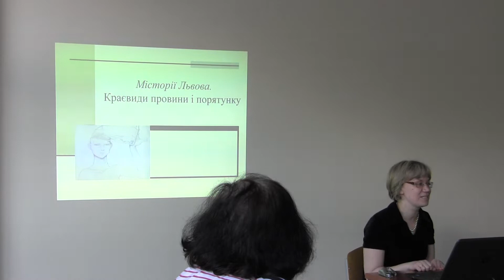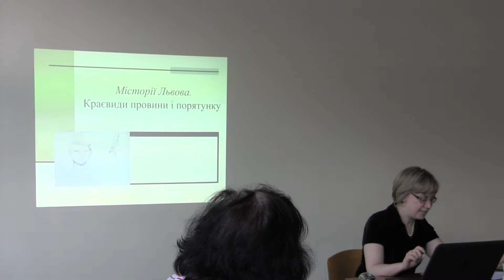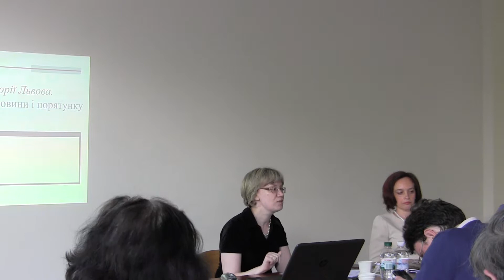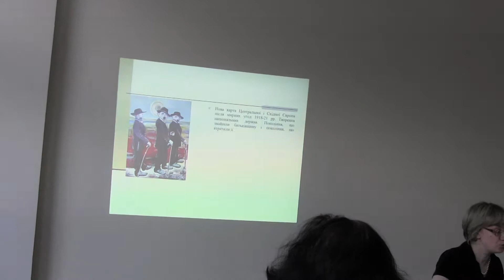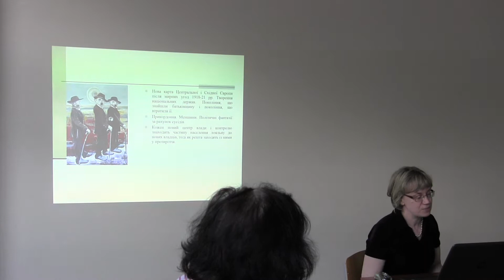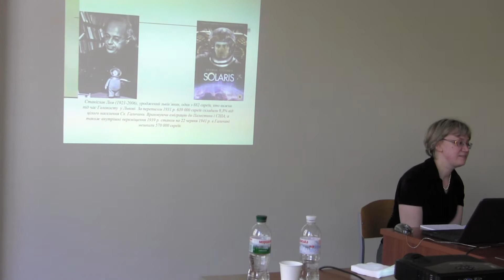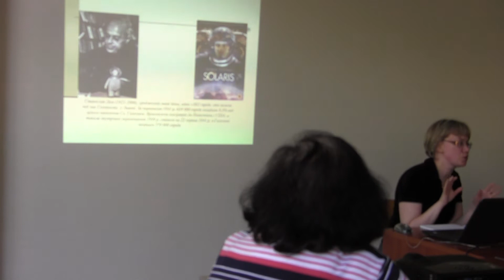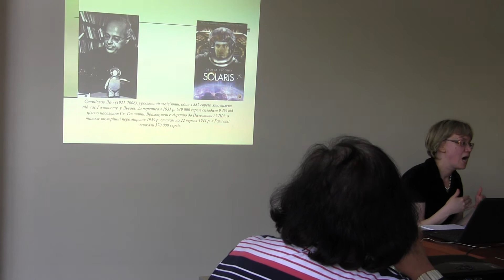Багатоголосся: Ірина Старовойт, ч.1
Ірина Старовойт «Місторії Львова: краєвиди провини і порятунку»

"СТРАТЕГІЇ РЕПРЕЗЕНТАЦІЇ РІЗНИХ ГОЛОСІВ В МІСЬКОМУ ПРОСТОРІ"
Науковий семінар в рамках проекту "Стратегії роботи з міським багатоголоссям: регіональна іудаїка в Одесі"

16-17 травня 2017 р.

Українські міста нечасто мають можливість розмовляти одним голосом. Одеса є одним зі «зразкових» багатоголосих міст, тут завжди розповідають, скільки національностей тут живе та скільки конфесій ми можемо тут перелічити. Але чи можемо ми насправді чути різні голоси одеського простору чи зараз це виливається скоріш у фольклорні фестивалі, що є цікавими тільки представникам народів, чиї пісні співають. Чи чуємо ми багатоголосся чи скоріш декілька голосів, які говорять кожен своє послання? Якщо ти українець чи росіянин, чи є насправді частиною твого одеського буття голоси євреїв, греків, вірмен? Після Другої світової етнічний та мовний простір Одеси радикально змінився. Ми ще пам’ятаємо, як нам розповідали, що в одеських дворах вільно розмовляли декількома мовами, але чи можемо ми зараз почути різні голоси, навіть якщо вони промовляють однією мовою? Єврейський голос є лакмусовим папірцем розуміння багатоголосся міста – чи вважає місто цей голос своїм власним, чи сприймає його як другорядний, несуттєвий, доречний лише в анекдотах? На жаль, свідоме нівелювання трагедії Голокосту в радянські роки створило стале поле «позбавлення голосу», що не зникло в останню чверть століття.
Специфіка історичної долі українських міст створила багато варіантів подібного багатоголосся. Сучасна українська історична свідомість знаходиться зараз в точки непевності, коли загальний напрямок бачення минулого та майбутнього коливається поміж «героїчним» та «інклюзивним» векторами. Вбачаючи в багатобарвності та розмаїті історії українських міст перевагу, а не «тимчасові складності», організатори семінару пропонують придивитись до прикладів вдалої репрезентації міського багатоголосся, що реалізується не в етнографічних святах в офіційні дні, а в розумінні спільної долі людей, що говорили різними мовами та ходили в різні церкви. Розглядаючи різні меседжі, промовлені в різних містах України, ми отримуємо можливість описати проблему міського багатоголосся, не зациклюючись на конкретних особливостях ситуації, та, таким чином, вибудувати оптимальну стратегію для кожного конкретного міста. На жаль, великою мірою опрацювання багатоголосся в історичній пам’яті йде поряд з будуванням візії трагедії Голокосту як спільного нещастя для всіх, хто зараз є громадянами України. Нашим щастям було б зупинятися тільки на спільних перемогах та співпраці. Але доводиться опрацьовувати й нестерпний досвід спільної трагедії. Подолання розділеної пам’яті в Україні є умовою будування та розвитку європейської держави, що визнає найвищу цінність людського життя та гідності.
Сказане підводить організаторів до акцентування переваг багатоголосся в міських просторах українських міст, способах розгортання інклюзивної оптики минулого, а також випадках «зависання» розділеної пам’яті та з’ясування причин подібних ситуацій.